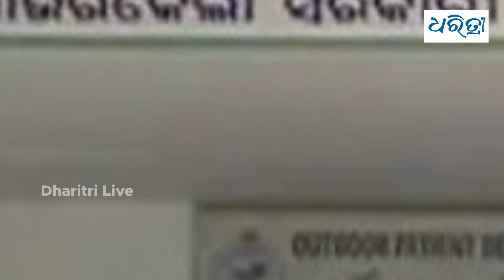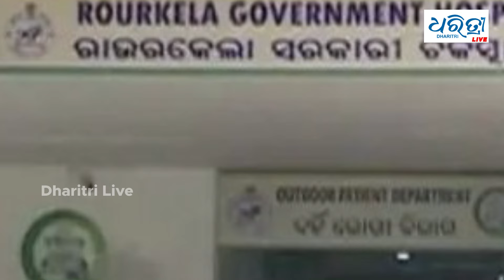ରାଉରକେଲାରେ ବଢୁଛି ମୃତ୍ୟୁ ସଂଖ୍ୟା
ସୁନ୍ଦରଗଡରେ ୧୪ ଜଣଙ୍କ ମୃତ୍ୟୁକୁ ନେଇ ସସପେନ୍ସ ଜାରି । ଗୋଟିଏ ଦିନରେ ସୁନ୍ଦରଗଡ ମେଡିକାଲରେ ୪ ଓ ରାଉରକେଲା ସରକାରୀ ଡାକ୍ତରଖାନାରେ ୧୦ ଜଣଙ୍କ ହୋଇଥିଲା ମୃତ୍ୟୁ । ଅସ୍ୱାଭାବିକ ମୃତ୍ୟୁର ତଦନ୍ତ ପାଇଁ ନିର୍ଦ୍ଦେଶ ଦେଲେ ଜନସ୍ୱାସ୍ଥ୍ୟ ନିର୍ଦ୍ଦେଶକ ।